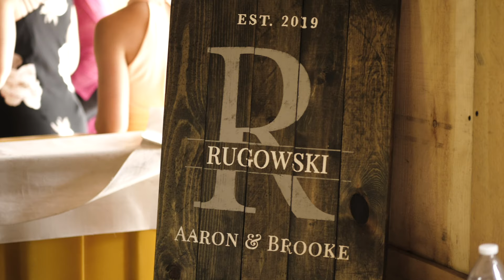Brooke + Aaron | Manitowoc, Wisconsin Wedding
We traveled four and a half hours to shoot this wedding and it was worth every mile! Thank you guys so much for choosing us to be the ones to capture the most important day of your life. This wedding literally ended with a bang!